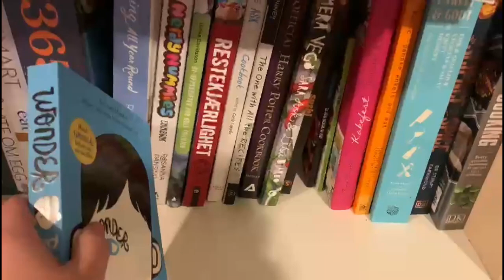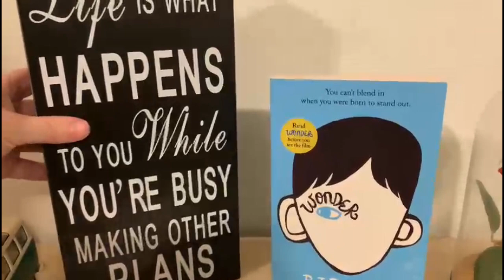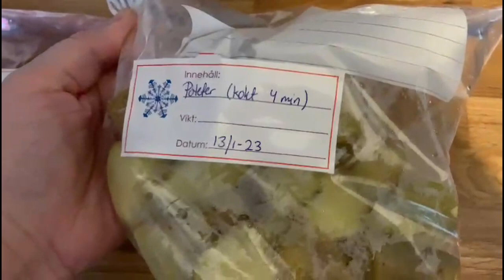2023 Dag 73 | Pia fortsetter ryddingen hjemme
Takk til medlemmene våre:
Elin, Tia/Nick, Ciia91, Kristine, Mona, Tove, Leanna, Carnius, Emma, Lisa, Tove og Ingrid

Vi bruker:
Hovedvideo: